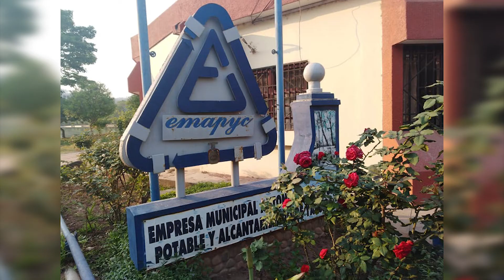DE FORMA VIRTUAL, EMAPYC REALIZARÁ ESTE 31 DE MARZO, LA AUDIENCIA PÚBLICA DE CUENTAS FINAL 2020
DE FORMA VIRTUAL, EMAPYC REALIZARÁ ESTE 31 DE MARZO, LA AUDIENCIA PÚBLICA DE CUENTAS FINAL 2020 E INICIAL 2021